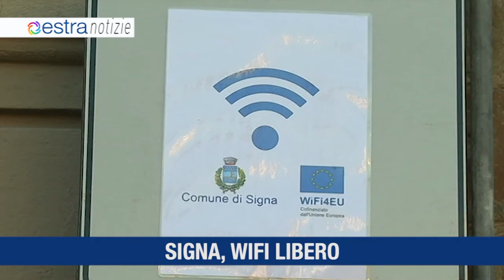ESTRA NOTIZIE 25 febbraio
- Rapporto sulla povertà energetica commissionato da Estra all'Istituto Piepoli: le regioni Estra  sono le più virtuose
-16 km di rete per la connessione ultra veloce a Grosseto
- Nuovo Estra Forum a Chiusi
- Grazie a Estra nel comune fiorentino di Signa wifi libero e gratuito